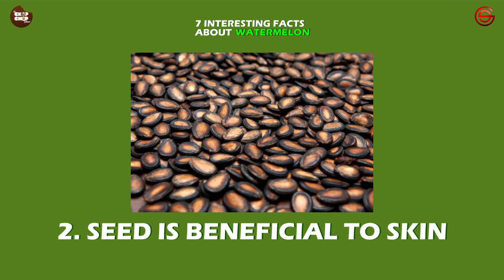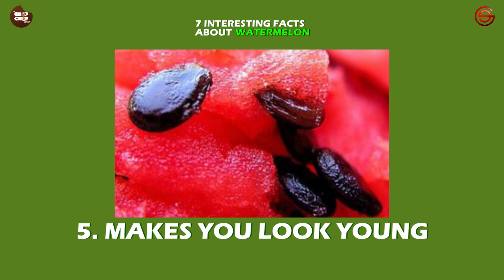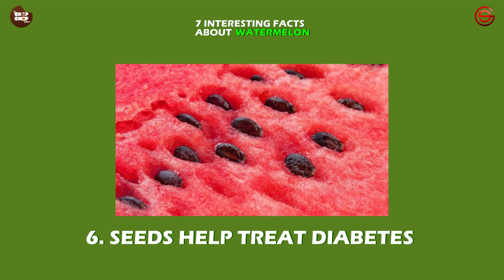SEVEN (7) INTERESTING FACTS ABOUT WATERMELON | The Chop Chop Show [SE01 EP09]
On this episode of TheChopChopShow, we take you through 7 (Seven) interesting facts about Water Melon.